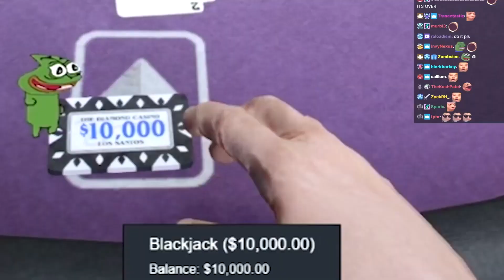xQc's 20 Game Winning Streak Watch His Reaction on Face Chat!